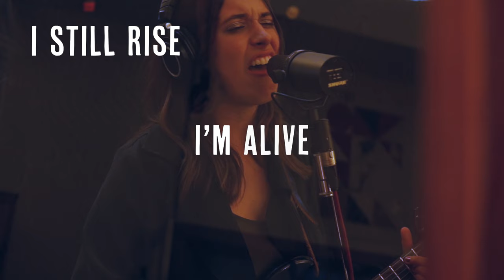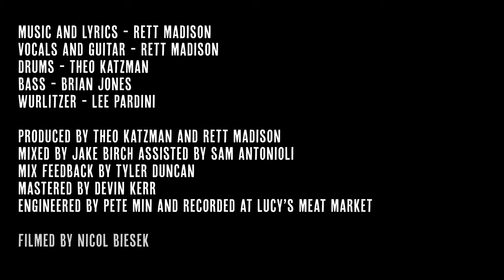"Pin-Up Daddy" by Rett Madison (Live Studio Video)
Music and Lyrics - Rett Madison
Vocals and Guitar - Rett Madison
Drums - Theo Katzman
Bass - Brian Jones
Wurlitzer  - Lee Pardini

Produced by Theo Katzman and Rett Madison
Mixed by Jake Birch assisted by Sam Antonioli
Mix Feedback by Tyler Duncan
Mastered by Devin Kerr
Engineered by Pete Min and Recorded at Lucy's Meat Market

Filmed by Nicol Biesek
Edited by Wes O'Connor